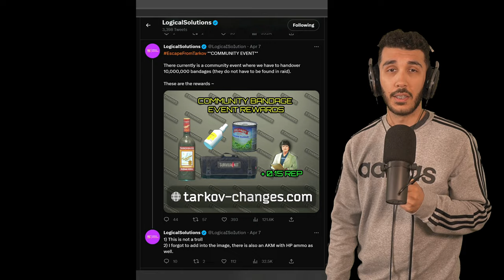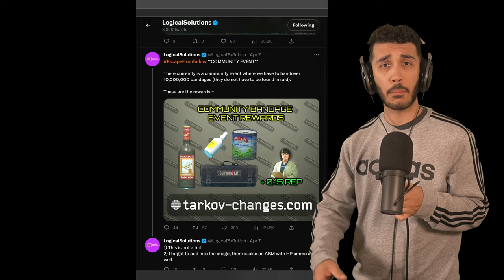The Truth Behind The Tarkov Bandage Event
What's going on with this Tarkov bandage event? I have a theory.

Description Tags: Tarkov Bandage Event